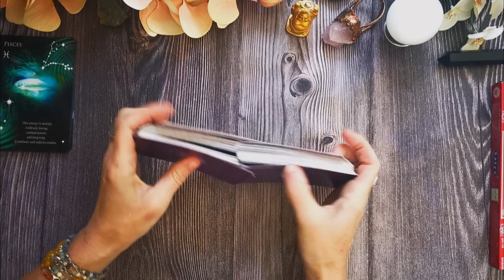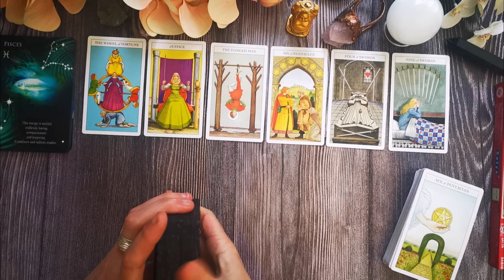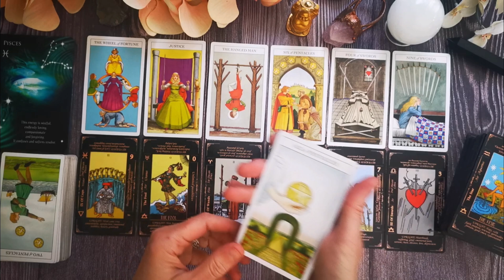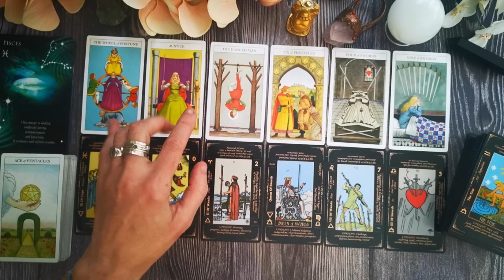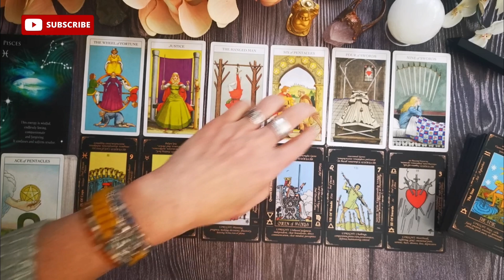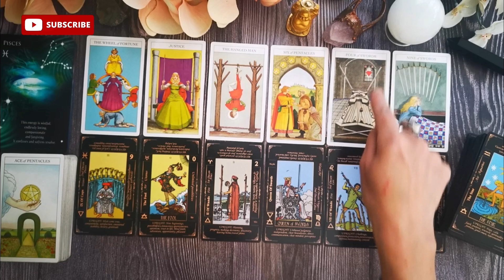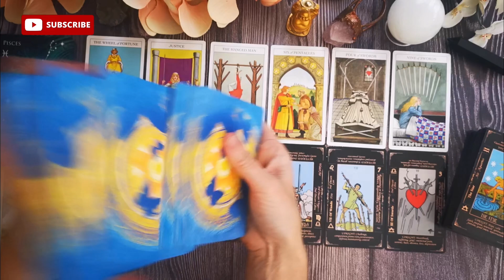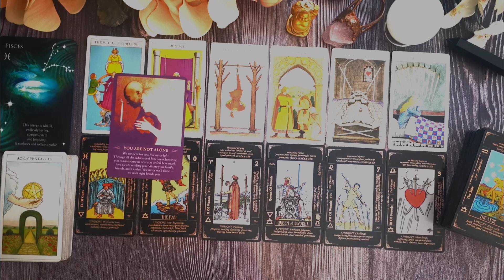PISCES - Be Open Hearted & Generous of Spirit. Gentle Tarot for Early July